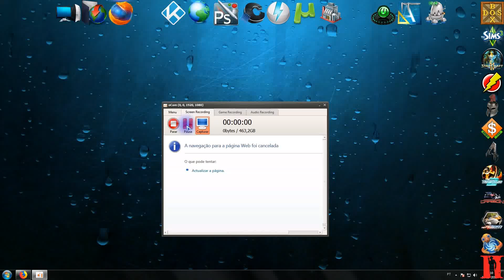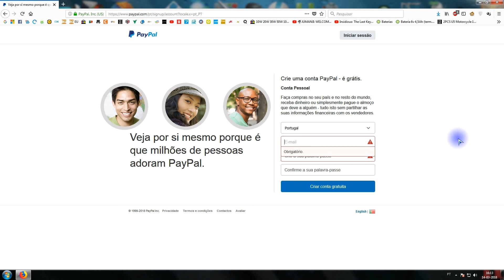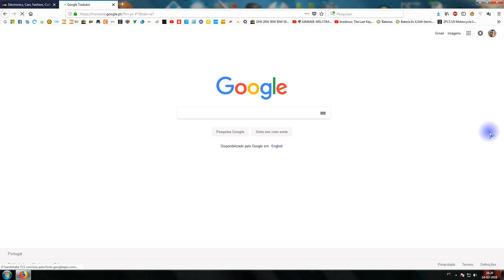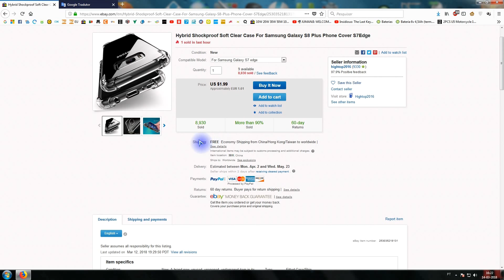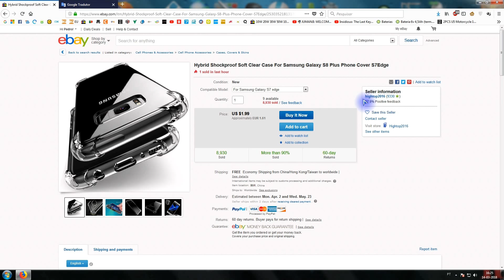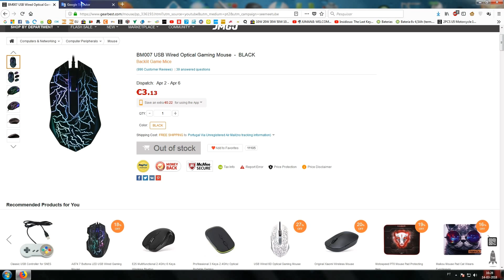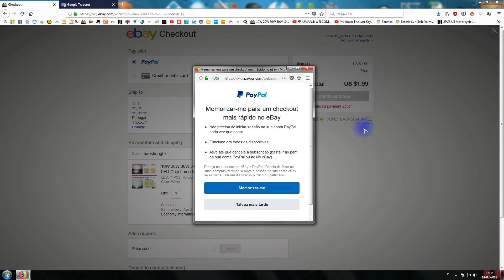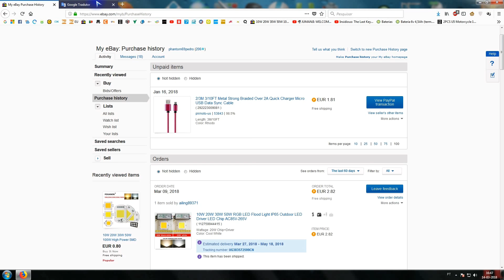Pedro Tutoriais: Como fazer compas no EBAY em segurança - PASSO A PASSO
Esta é a forma mais facil e segura de fazer compras online. Depois de seguirem estes passos apenas vão precisar de escolher o artigo que querem comprar e depois de escolherem a opção "PAYPAL" como forma de pagamento, têm apenas de inserir o email e palavra pass que criaram para a xonta paypal. Facil...